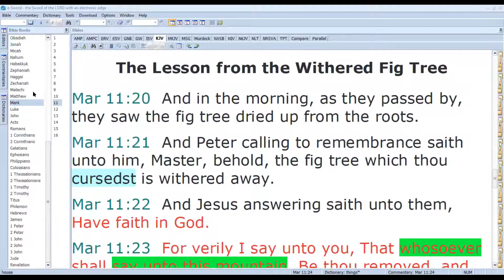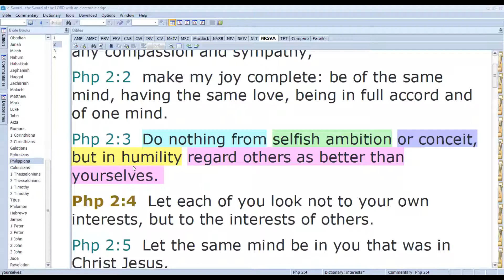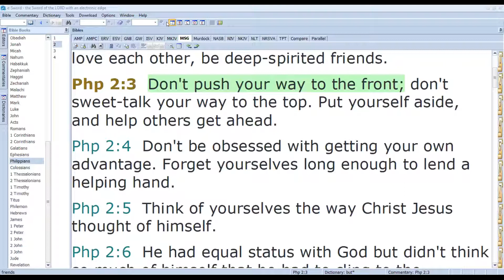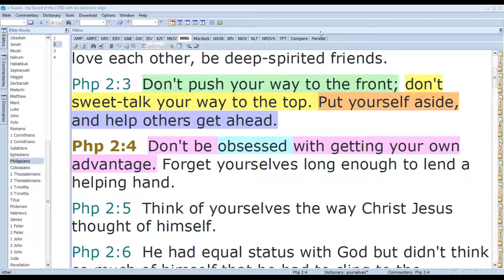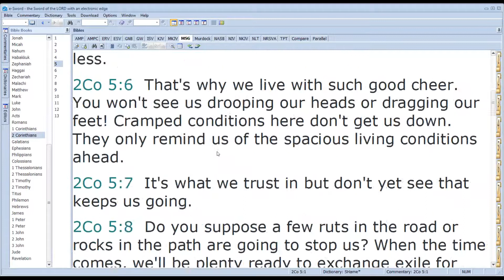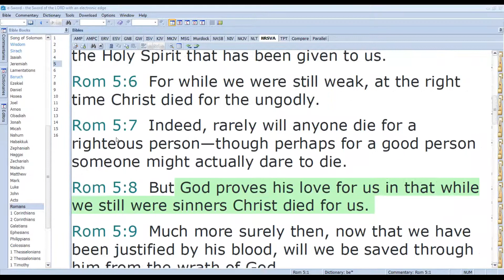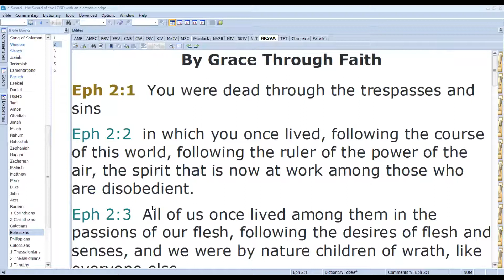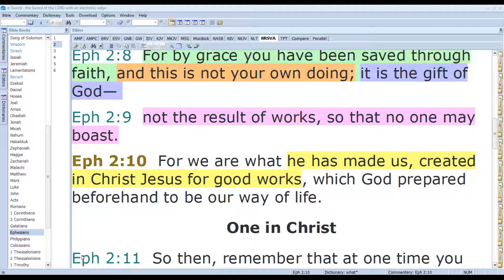Children's Bible Study - 21 June 2021 - Planting God's Word in Your Heart